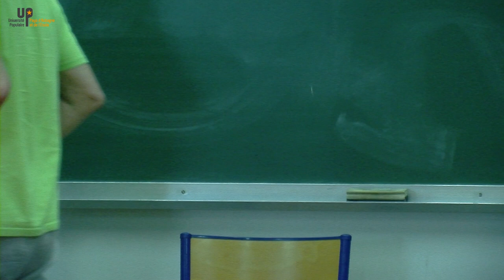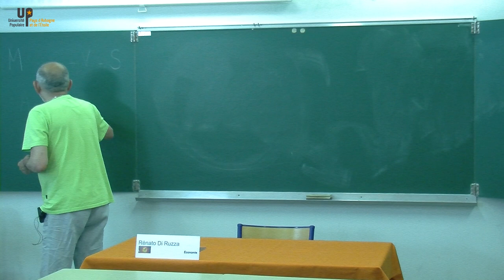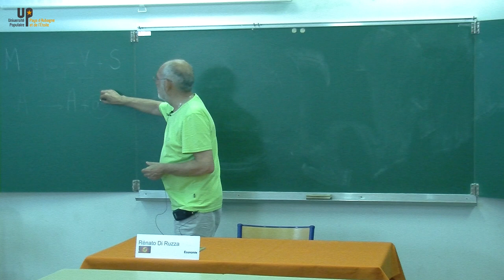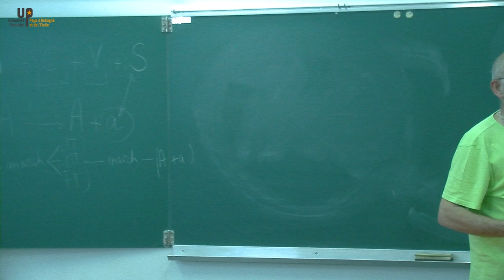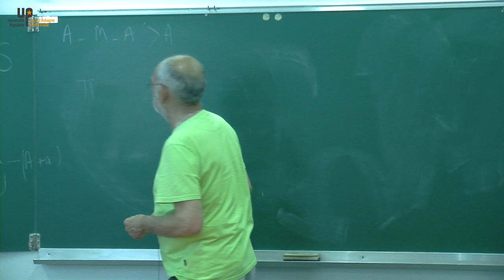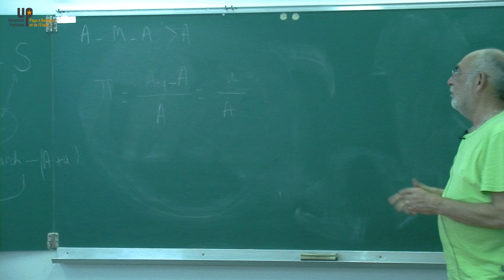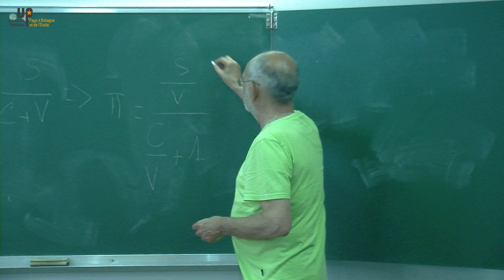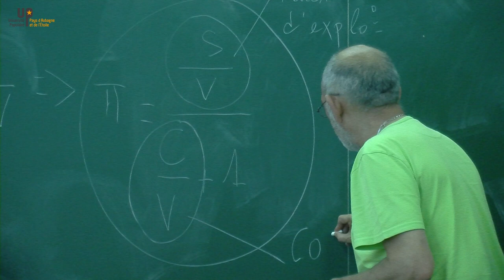Renato Di Ruzza - Les pensées dominées : Marx / ...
06 06 17  - Histoire de l'économie politique Université populaire d'Aubagne - uppae.fr